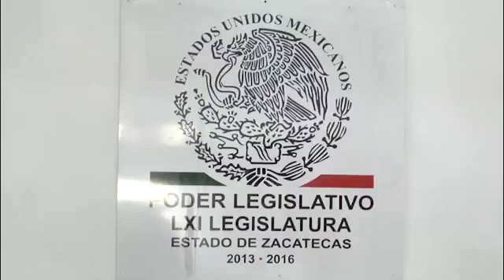Se Presentará la Estrategia para Promover el Derecho al Cuidado en Zacatecas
Con la finalidad de apoyar a los ciudadanos cuidadores de personas con discapacidad, la diputada Eugenia Flores, y el grupo de activistas del Frente Popular de Lucha de Zacatecas, participarán el próximo viernes en la presentación de la Estrategia Interinstitucional para Promover el Derecho al Cuidado en Zacatecas, evento que se realizará a las 9 y media de la mañana en el auditorio del Consejo Zacatecano de Ciencia y Tecnología.